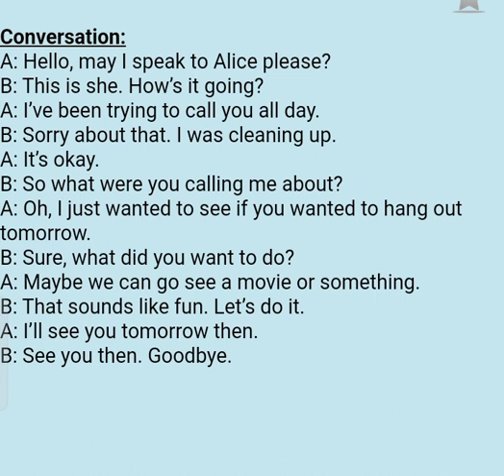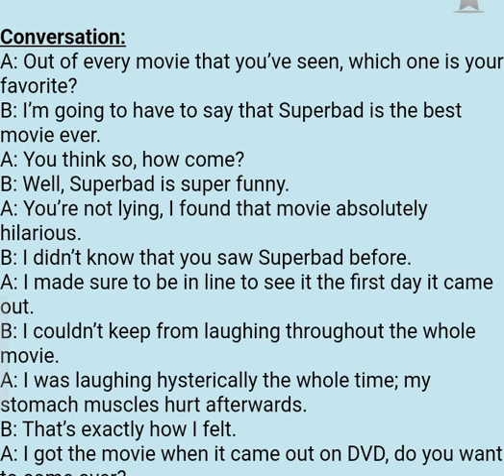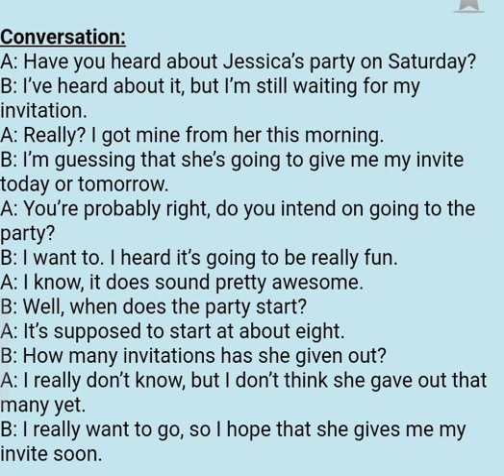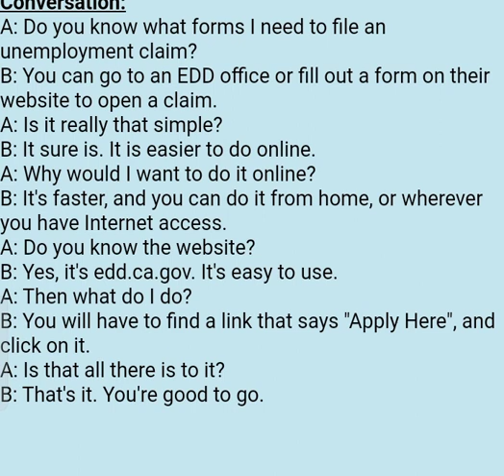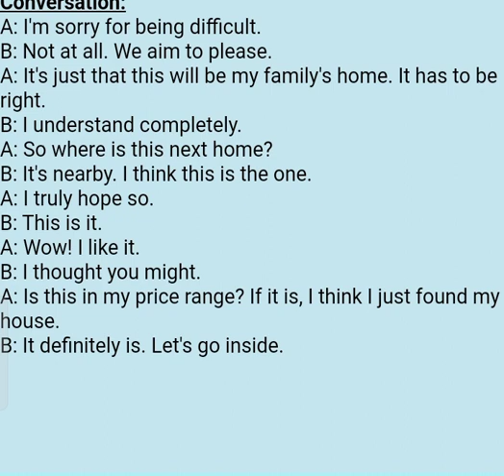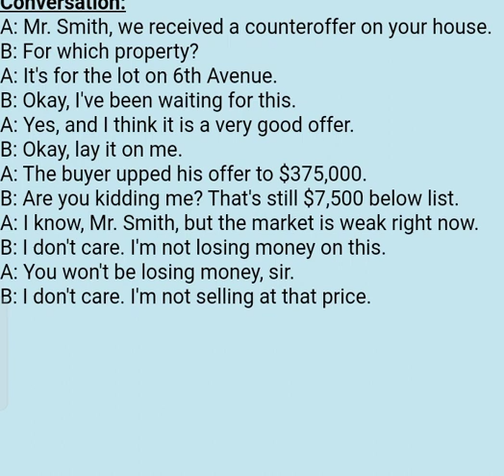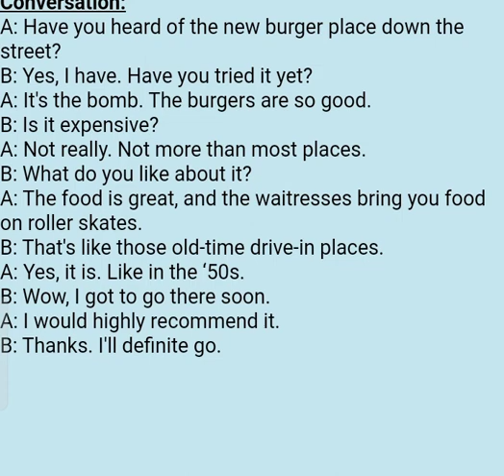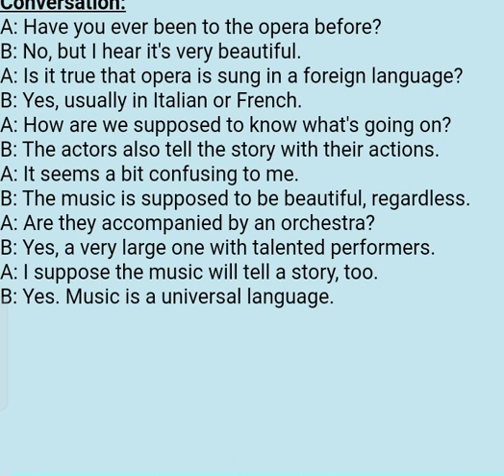Useful B/A Conversation for beginners to Speaking and Listening